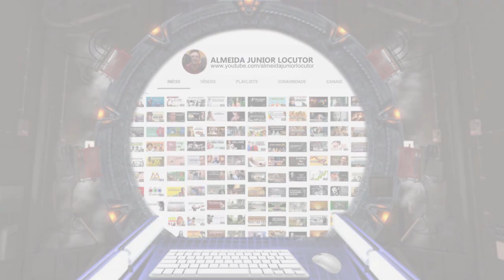A HISTÓRIA DE JACKSON DO PANDEIRO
Jackson do Pandeiro e sua história de sucessos. ATENÇÃO! GRAVAMOS UMA NOVA EDIÇÃO COM MAIS DETALHES E MELHORES IMAGENS DESSE GRANDE ARTISTA. CLIQUE NO LINK A SEGUIR PARA ASSITIR
Ele conquistou o Brasil e se tornou o rei do ritmo.
sininho de notificações para não perder nenhum vídeo.